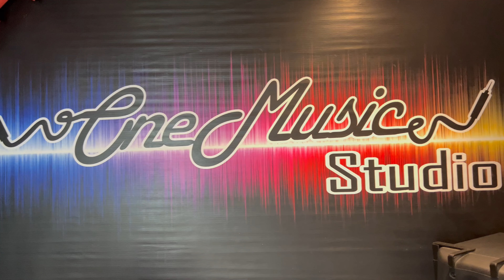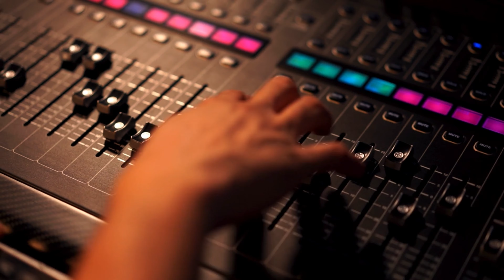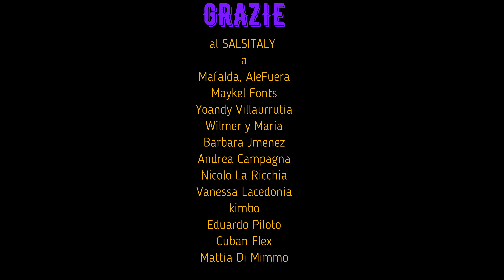Los Djs Timberos FT Lachy Fortuna | Que Rico Suena (Video Oficial)